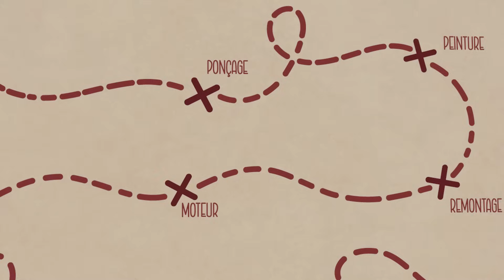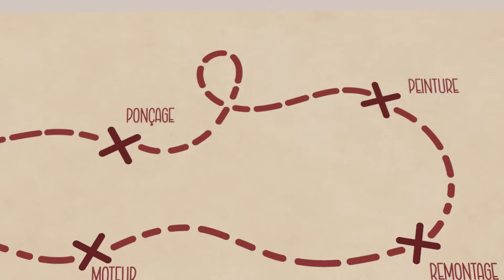Je restaure tout le train roulant de la 2CV AZAM II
Un grand merci à Burton 2CVParts qui est le partenaire de ce chouette projet.

Cette collaboration vous permet de bénéficiez d'une remise de -10% sur leur avec le code AZAM10.

Le code est valable 2 semaines à compter de la publication. Pour en bénéficier, il faut impérativement être connecté à son compte client et résider en France métropolitaine. Valable uniquement pour les clients particuliers.

Pendant plus d'un an je vous ai partagé la restauration de ma 2cv6 et maintenant qu'elle est terminée, ça y est, je commence enfin mon nouveau projet ! C'est une 2cv AZAM de 1964, achetée incomplète, que je vais laisser dans son jus. Je vais refaire la mécanique et la carrosserie, seulement, je vais faire en sorte garder son authenticité.

Je filme avec une caméra Sony ZV-1
J’enregistre ma voix off un RØDE NT-USB Mini

Chapitres :
00:00 Introduction
01:26 Démontage essieu avant
03:48 Correction des bêtises
04:34 Démontage roulement et pivot
05:56 Petite histoire du démontage
09:00 Ponçage
10:02 Apprêt peinture
10:50 Point de situation
15:12 Réfection cardan
15:55 Vidange batteur
16:17 Ouverture pot suspension
18:48 Peinture finale
19:28 Point de situation châssis
20:30 Générique de fin

Musiques :
A Grand Opening - Martin Landstrom
Taxi Brazil - Speedy The Spider
Twist and Turn - L.M. Styles
Ain't Nothing to Worry About - Golden Age Radio
Steve Poloni - Zombie Funk
Ofer Koren - My Brand New Car
Assaf Ayalon - It Blows My Mind
The Spy - Wendy Marcini
Aves - Smile
Happy Feet - Phello